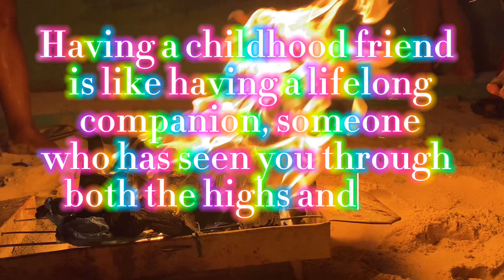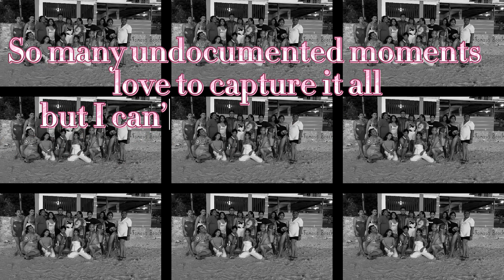Friends Outing in Tomasa Beach Resort San Remegio North Cebu | LGBT FRIENDS | NIGHTOUT